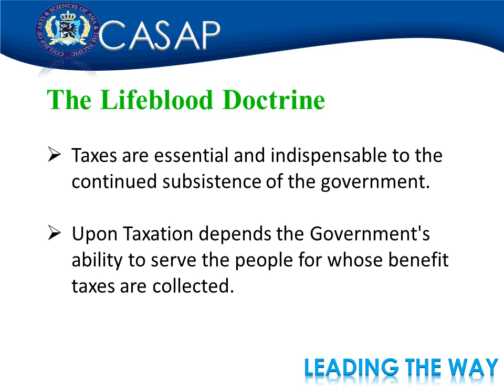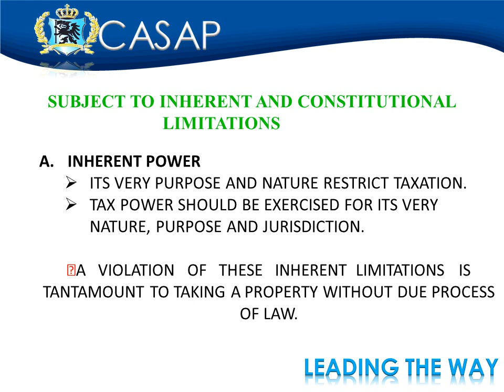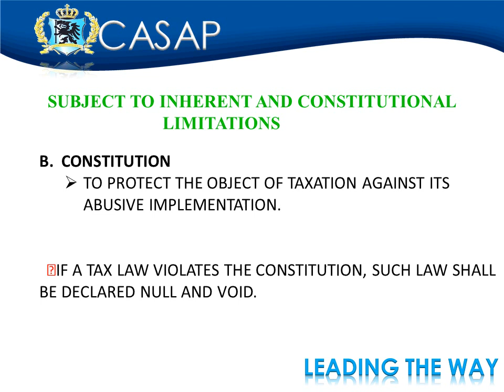Income Taxation W1/sep15/ppt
CASAP Bacolod
Subject: Income Taxation
Topic: week1